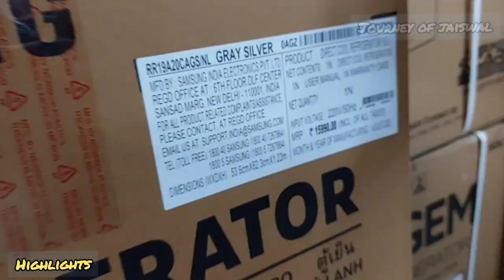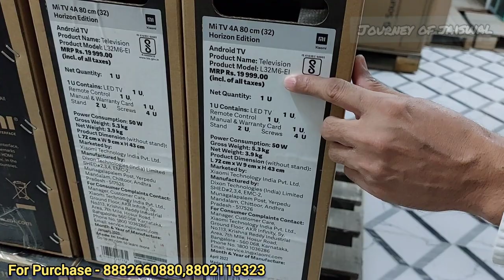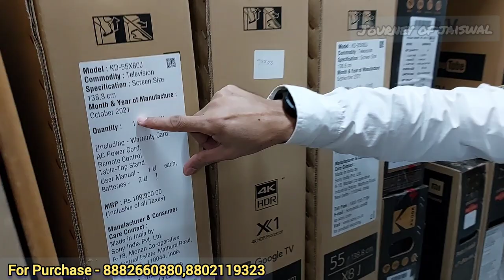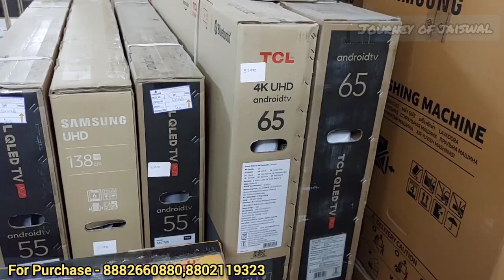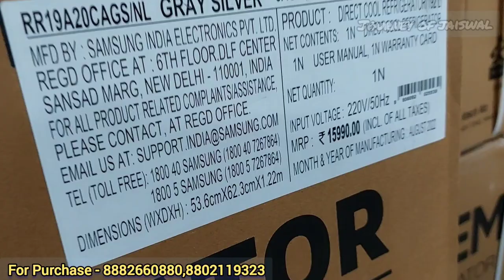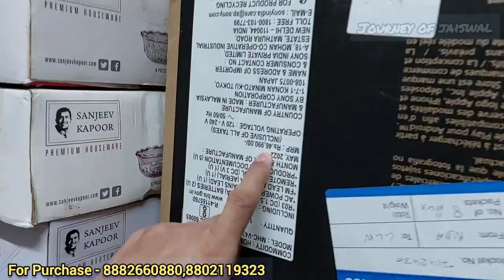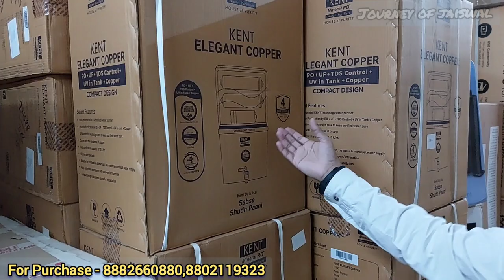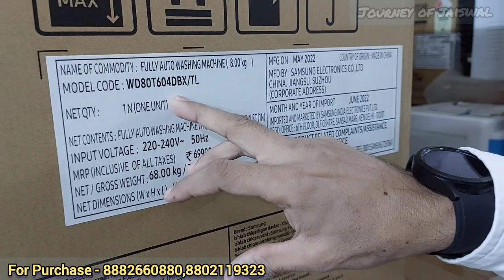Cheapest Electronics & Home Appliances Warehouse with 85% Off | Speaker, Smart Qled, Geyser, Heaters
Pecific Chain Private Limited
D130 Basement Sector 8 Dwarka New Delhi 110077 🇮🇳
Payonlinestore.com
Call for Google location

Buy a fridge, smart led TV, washing machine, kitchen appliances, home appliances, mixer juicer, geyser, oven, crockery then Pecific Chain Private Ltd. is a best place You to get up to 75-85% discount on every products on the biggest brands.

BOSCH, SAMSUNG, LG, PANASONIC, SONY, PHILIPS, WHIRLPOOL, VOLTAS, IFB, CARRIER, LLOYD, BLUE STAR, STRINGER, McCOY, JBL, LIFE LONG ETC.

In this video, we are exploring:

Pecific chain pvt limited new video
Electronics with Company Warranty
Sabse sasta electronic samaan
discounted electronics warehouse
electronics market
Pacific chain Dwarka
electronic components
electronics market
cheapest electronic market in delhi
chandni chowk electronic market electronics
electronics item warehouse in delhi
wholesale price  on speakers
sale on music system
home appliances
home appliances low price
household items
Bosch double door fridge
fridge
best double door fridge
new electronics at cheap prices
wholesale electronics India
branded electronics wholesale
clearance sale electronics
air conditioner clearance sale
cheapest small large appliances
cheapest new electronic warehouse in delhi
lg fridge double door
lg fridge repair
lg fridge cooling setting
lg fridge 190 litre
lg fridge 5 star
lg fridge single door
lg fridge light not working in tamil
double door fridge price
double door fridge wiring
double door fridge samsung
refrigerator price
TCL led smart TV
Cheapest Sony led TV
75 inch Sony TV
55 inch samsung TV
cheapest geyser market in delhi
geyser wholesalers in delhi
geyser manufacturer in delhi
instant geyser wholesale market in delhi